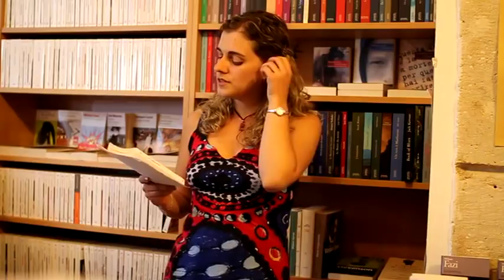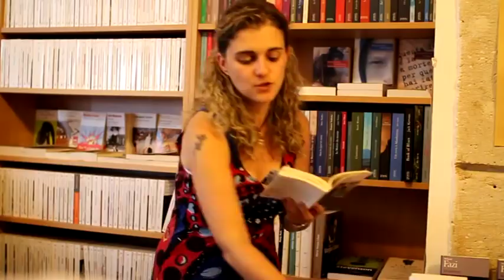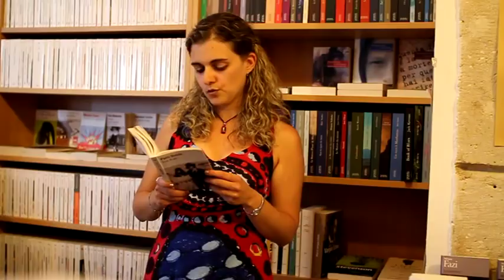Mélanie Fazi parle de "Just kids" de Patti Smith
Librairie charybde, 29 juin 2012